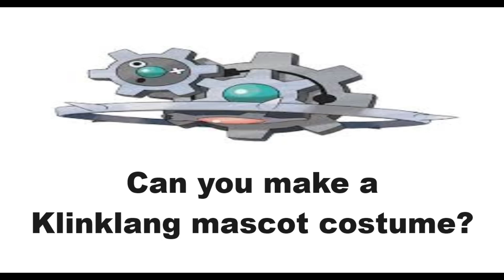Klinklang Pokemon Mascot Costume Request request mascotcostume (Draw A Concept)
Does anyone here make mascot costumes? If so, Can you make a mascot costume of this Steel type Pokemon from Pokemon Black and White in Generation V? You can draw a concept to see what it could look like, and then let people decide if they can make one.